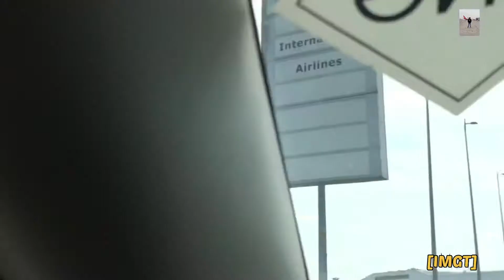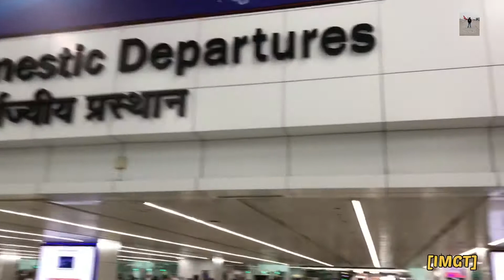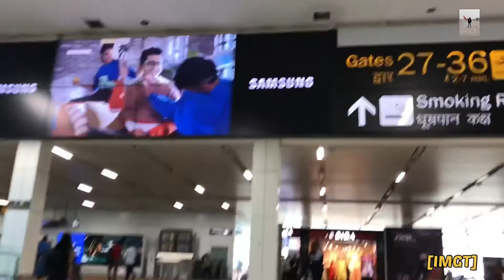IGIA T3 : Indira Gandhi International Airport New Delhi 🇮🇳 (Before Pandemic 😷)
IGIA T3 : Indira Gandhi International Airport New Delhi 🇮🇳 (Before Pandemic 😷) aviation delhi @imghumakkadtravel